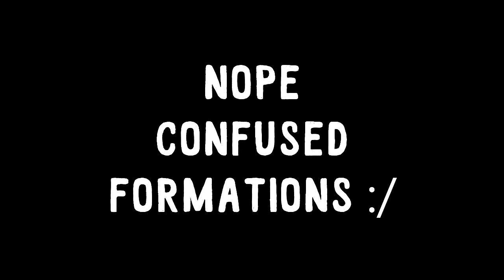FIFA 16 - 99.99% IMPOSSIBLE 191 RATED FUT DRAFT COMPLETED!!! BREAKING FUT DRAFT WORLD RECORDS !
IMPOSSIBLE 191 FUT DRAFT COMPLETED! on fifa 16. Breaking Fut draft world records like, Impossible 3 legends in 1 fut draft, 5 TOTY players in 1 fut draft, best ever rainbow fut draft, impossible full MOTM fanta draft and more! Can we get the best ever fut draft on fifa 16 ultimate team?